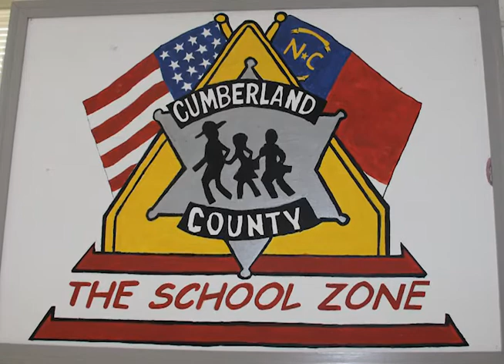Public Safety - School Resource Officers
School Resource Officers Sgt. Marc Dedeaux and Cpl. Jennifer Osborn talk about the Sheriff’s program to keep schools safe and secure for students, teachers and staff.